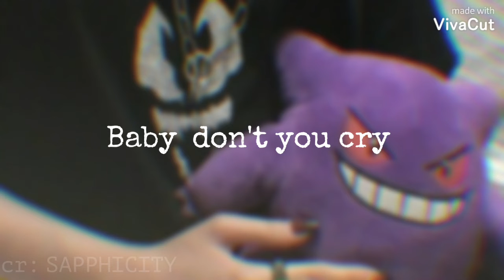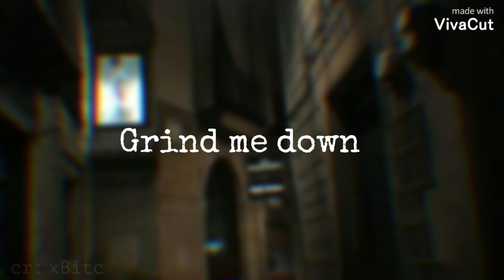MIXED EMOTIONS AUDIO EDITS 👋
Time stamps 🐄

0:00 -Gentrify 👻

0:42 - Techno 👽

1:05 - baby don't cry 💗

1:41 - so high 💫

2:02 - Perfect  💅

2:27 - Call me when your high 🍾

3:02 - lilttle to late 💓

3:41 Billie Jean 📿

4:14 - Grind me down 👑